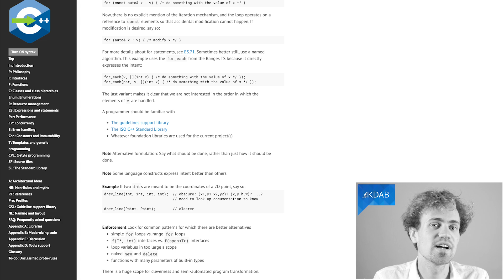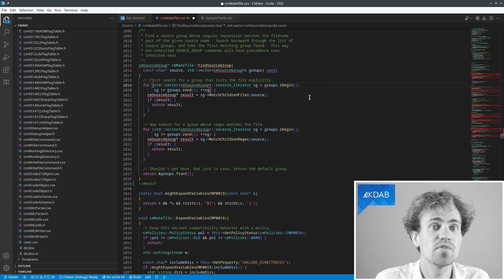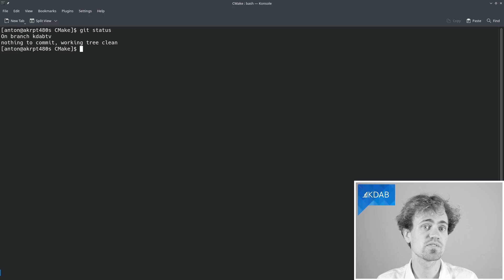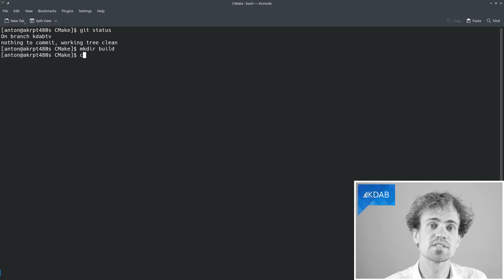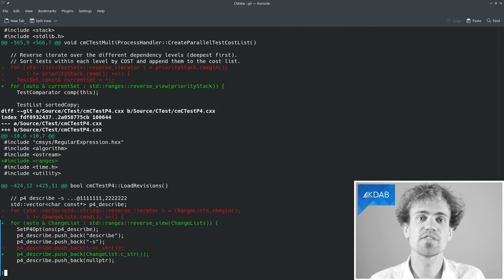C++ Applications Architecture Best Practices: Migrating to New C++ Standards with Clang-tidy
Clang-tidy is a static analysis tool for C/C++ code, warning its users about potential errors, performance problems or code that modern C++ allows to express in a better way. Often, clang-tidy can even apply modernizations automatically. Applying clang-tidy is not exactly intuitive, but successfully applied, it is an invaluable support in migrating large codebases to new C++ standards.

* Command from video:
run-clang-tidy -checks='-*,modernize-loop-convert' -config="{Checks: 'modernize-loop-convert', CheckOptions: [{key: 'MinConfidence', value: 'risky'}]}" -fix

Please note that non-English dubs for all KDAB videos are auto-generated. These translations have not been moderated by us and may contain inaccuracies. We appreciate your understanding and apologize for any confusion this may cause.

About the host:
This video is presented by Anton Kreuzkamp, software engineer and C++ trainer at KDAB. Through the involvement in many large software projects, he has developed a passion for reconciling comprehensibility, correctness and performance by leveraging the full variety of the C++ language.

About KDAB:
Trusted software excellence across embedded and desktop platforms

The KDAB Group is a globally recognized provider for software consulting, development and training, specializing in embedded devices and complex cross-platform desktop applications. In addition to being leading experts in Qt, C++ and 3D technologies for over two decades, KDAB provides deep expertise across the stack, including Linux, Rust and modern UI frameworks.

KDAB experts regularly take time out to deliver KDAB’s world class training, in-house or at open enrollment courses around the world. We are the market leaders for training in Qt/QML, Modern C++, Rust and OpenGL.

With 100+ employees from 20 countries and offices in Sweden, Germany, USA, France and UK, we serve clients around the world.